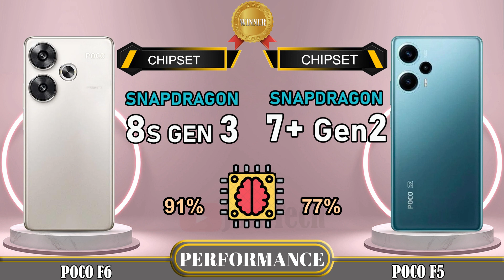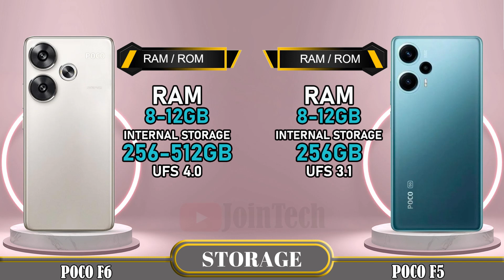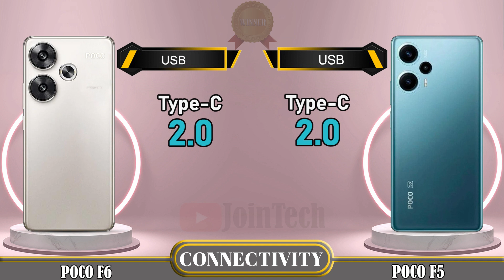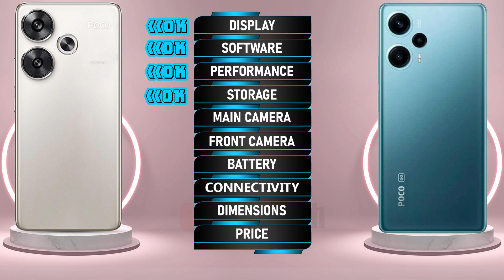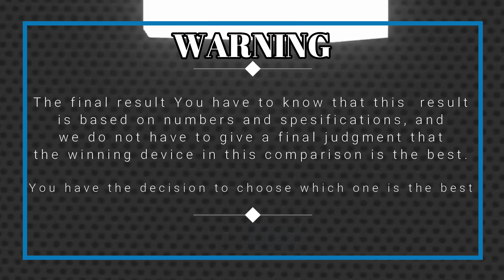🔥 Duel High Tech! Poco F6 Vs Poco F5 Off in a Smartphone Showdown!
Xiaomi Poco F6 5G vs Xiaomi Poco F5 5G | Comparison | Review | Unboxing | Price | Antutu Score
We provide a detailed first look at the Xiaomi Poco F6 5G, including hands-on specifications and features. The data is sourced from the manufacturer's laboratory, and the actual data may differ due to test environment conditions. You can find the specs and unboxing information for the Xiaomi Poco F6 5G in our comparison review. Share your first impressions and any tests you conducted in the comments section, especially when comparing it to the Xiaomi Poco F5 5G. Please note that any Google data used in this video is purely for illustrative purposes, and we cannot guarantee the accuracy (100%) of the information presented.
🔔 Turn on the bell for new upload notification 🔔
Please To: